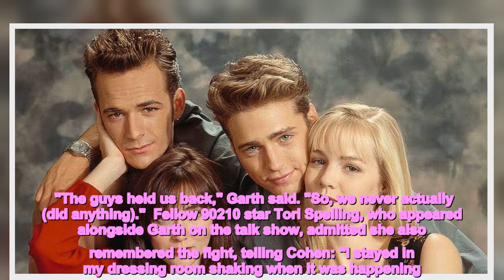90s icon Shannen Doherty scrapped with co-star and 'took it outside' during feud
90s icon Shannen Doherty scrapped with co-star and 'took it outside' during feud